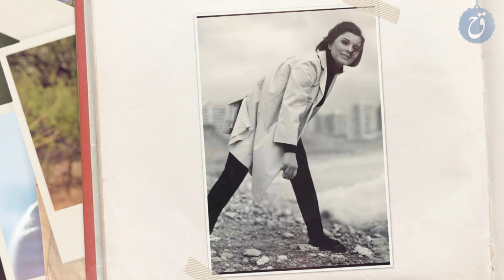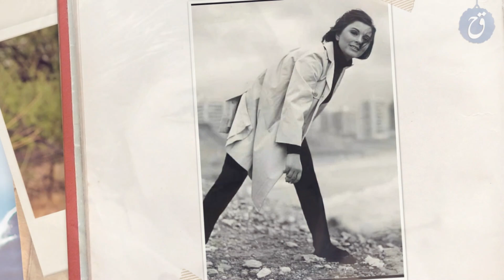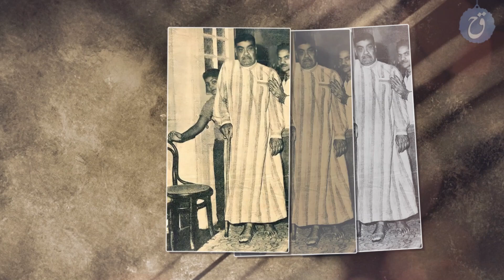فنانون وفنانات انقلب بهم الحال وجارت عليهم الأيام كيف اصبحت حياتهم بعد الشهرة والمال